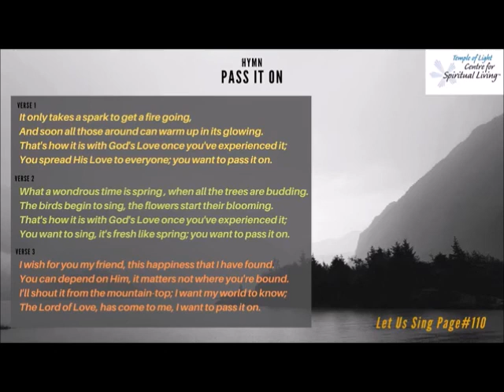It Takes a Spark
In this encouragement Rev John Scott encourages us to be love and let our light shine and allow everyone to let their light shine. He invites us to join Temple of Light to manifest a world that works for all by attending our summit virtually on  our upcoming online conference,
Summit 2020: Reimagining the Temple of Light in a Transforming World. The dates for this historical online conference are October 17 and 30-31 and November 6-7. Join us on LifeLine on September 24 2020 to learn how we can thrive together and get all the answers you require about this transformative event.